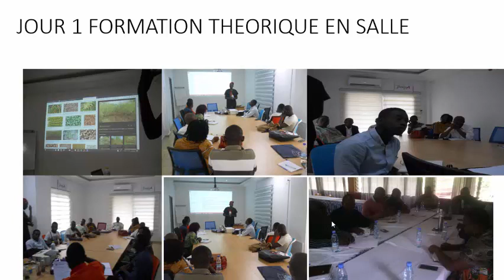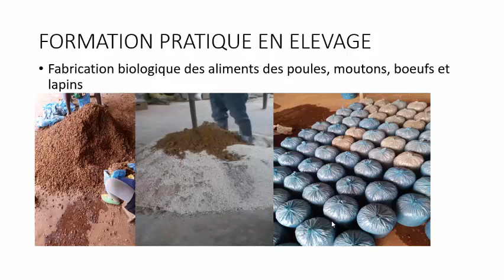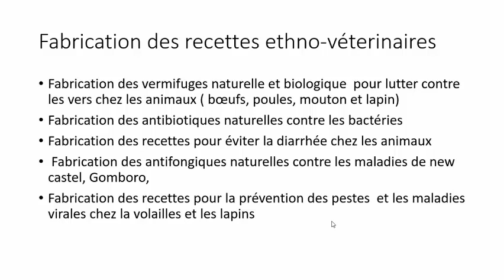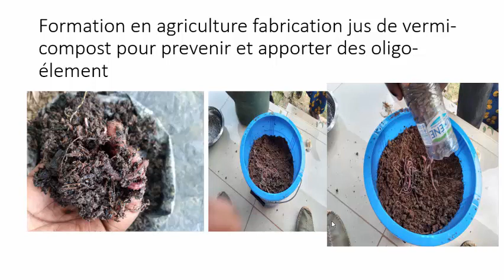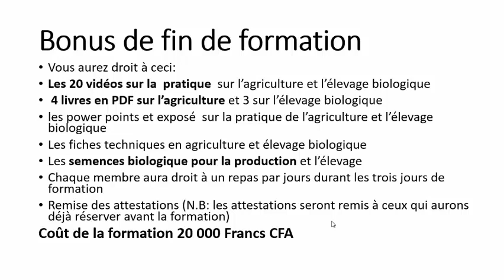PROGRAMME FORMATION AGRICULTURE ET ÉLEVAGE BIOLOGIQUE AU NIGER DURANT LE MOIS AOÛT ET SEPTEMBRE.